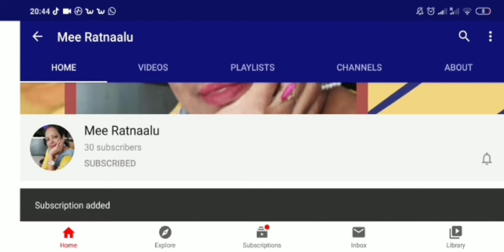Terrace gardenకి చాలా పెద్ద Grow bag cut చేయకుండా కుట్టకుండా 225 rs కిeasy గా మనం తయారు చేసుకోవచ్చు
Terrace garden కి చాలా పెద్ద grow bag cut చేయకుండా కుట్టకుండా 225 rs కి చాలా easy గా మనం తయారు చేసుకోవచ్చు 👍